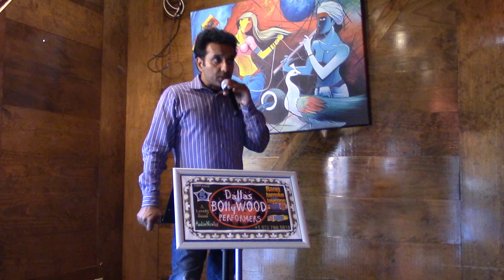This is a live video from our Atithi Venue Event held on 19-MAY-2024 at Sigree Grill
Performers are: Manoj, Shine, Rizwan, Chandra, Deepali, Rupali, Arvind, Parag, Suneel, Bhowmik ,Sireesha, Jay